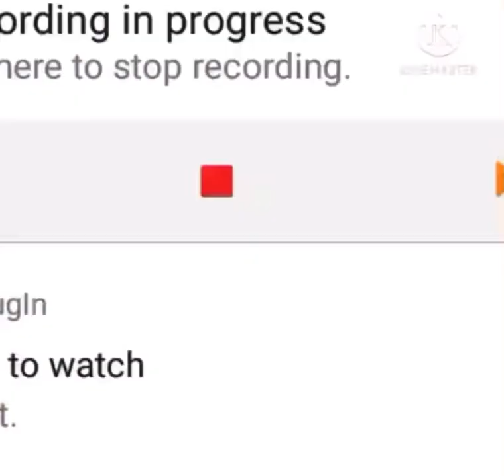This Video Cures Dyslexia